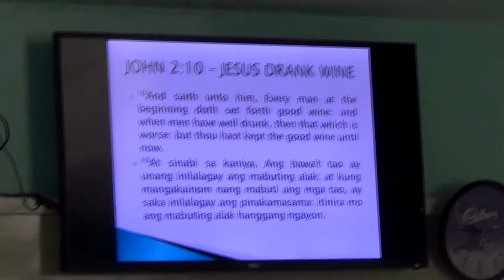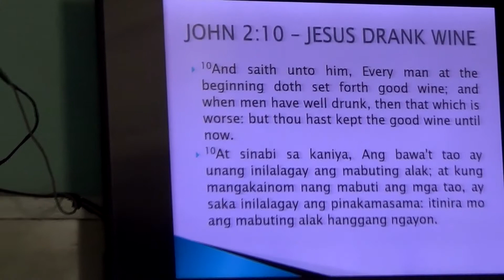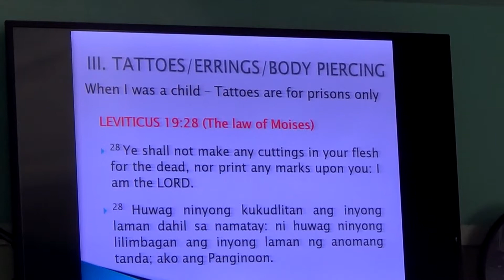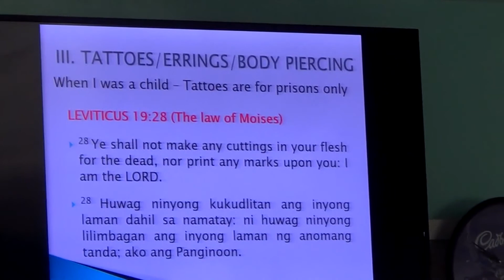EP30PT05 Pleasures of this World